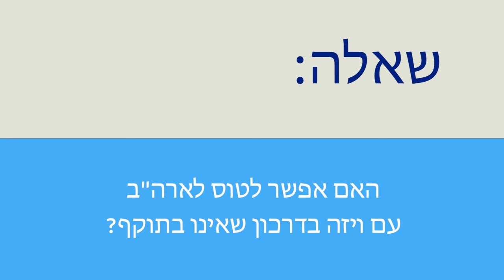Visa Q&A: Traveling to the U.S. with a visa in an expired passport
You asked: Can I travel to the U.S. with a valid visa in an expired passport?

We answered: Yes. you will need to travel with both the expired passport with the visa and the new passport.